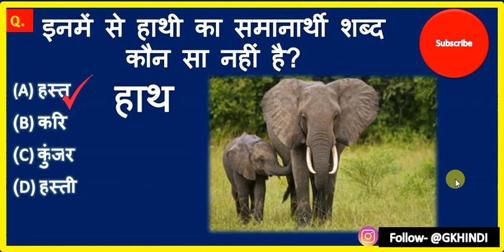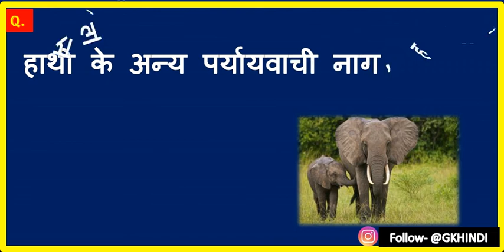इनमें से हाथी का समानार्थी शब्द कौन सा नहीं है?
Hindi Question For All Competitive Exams.

सिंह का पर्यायवाची शब्द क्या होगा? (Lion of synonym)

More Question
इच्छा शब्द के लिए समुचित पर्यायवाची शब्द है ? (desire of synonym)

pankh ka paryaayavaachee shabd kya hoga?

Bail ka paryaayavaachee shabd kya hoga?